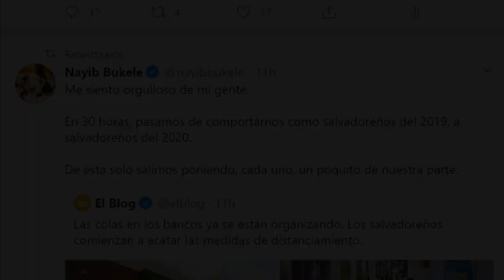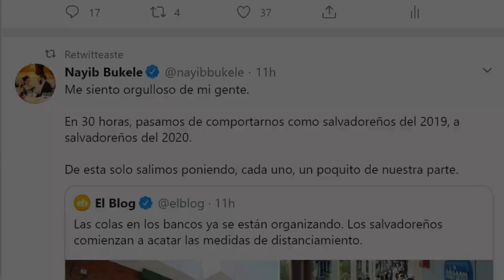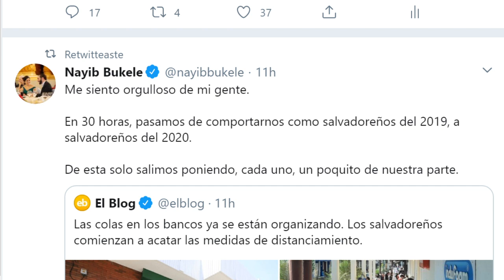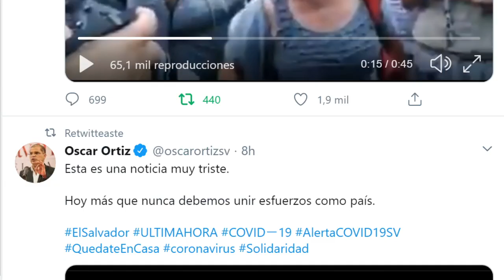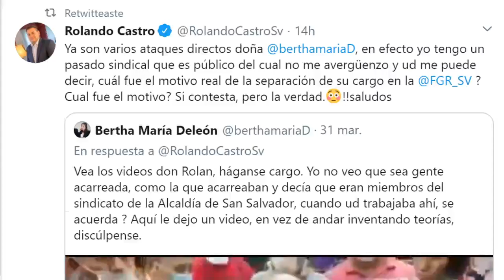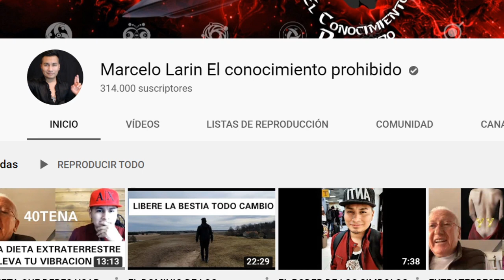PRIMERAS IMAGENES TODA LA VERDAD DE LOS 300 DOLARES